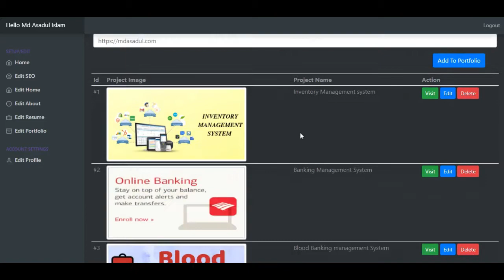How to Make a Magazine & Newspaper Portal Blog Website with PHP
Welcome . us we have more web sites like this you can buy very good website from us at very low price if you want us Below is a link to our website